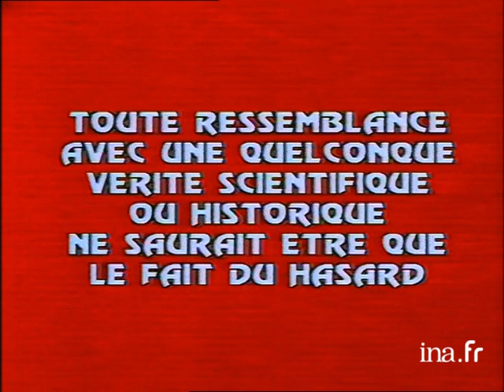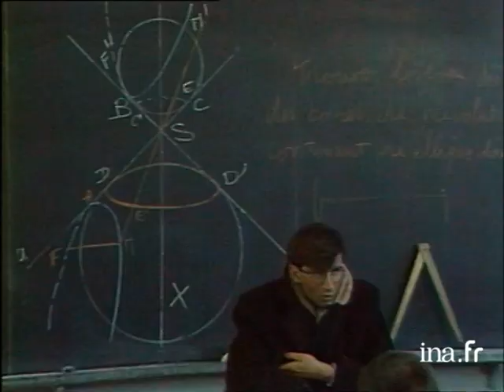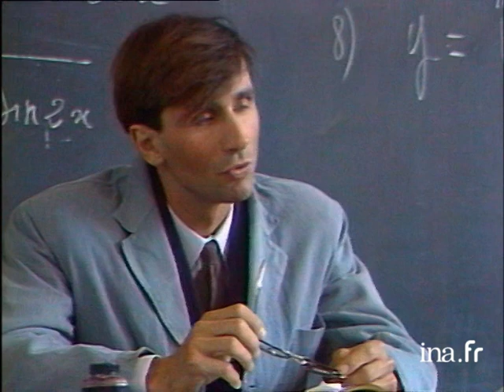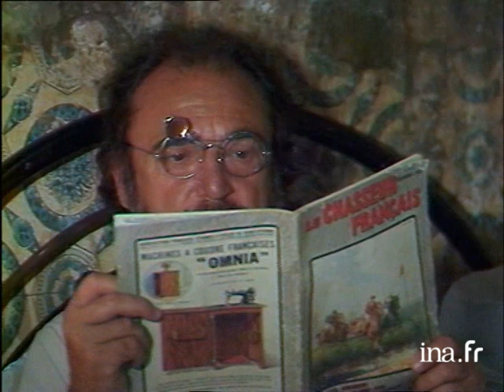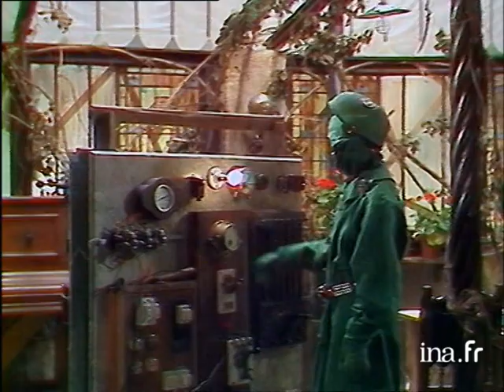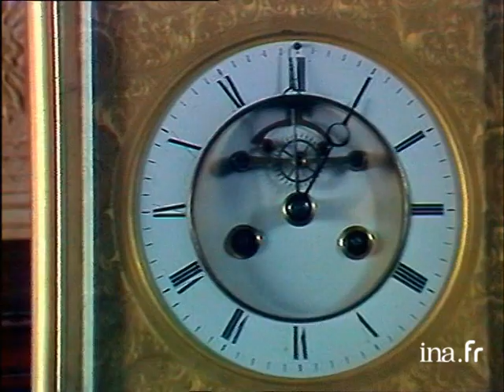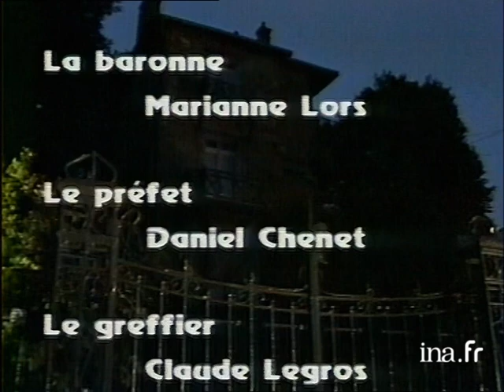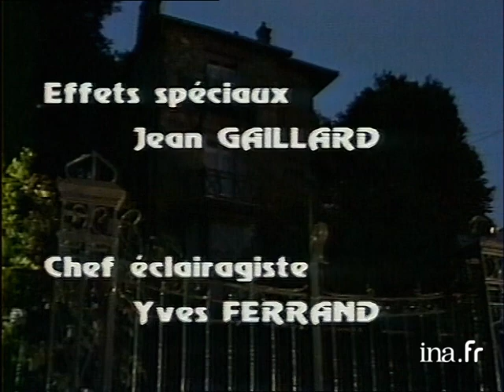LE VOYAGEUR IMPRUDENT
FILM DE PIERRE TCHERNIA SUR UNE NOUVELLE DE BARJAVEL
CECI EST VRAIMENT LE FILM EN ENTIER , L AUTRE QUI EST EN LIGNE N'EST PAS COMPLET JE LE SAIT PUISQUE C EST MOI QUI L AI REMONTER POUR TENIR MOINS DE PLACE.ON ME L A VOLE.VOICI LE VRAI EN MEILLEUR QUALITE.